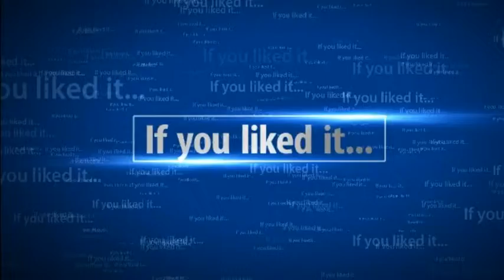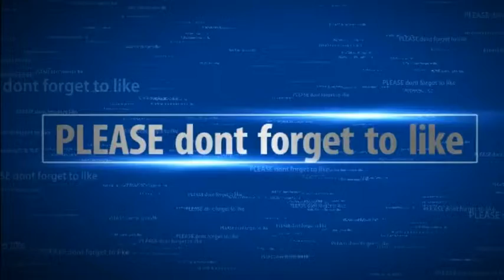Audi 100 C4 1992 Crashtest BeamNG.drive + Downloadlink